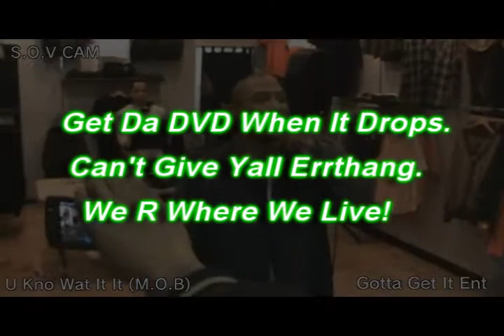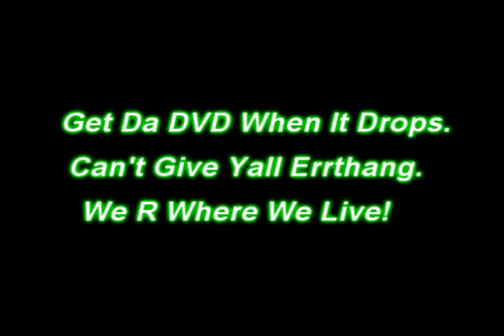In Store Cap UrbanWear Nc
NC Doin Wat We Do